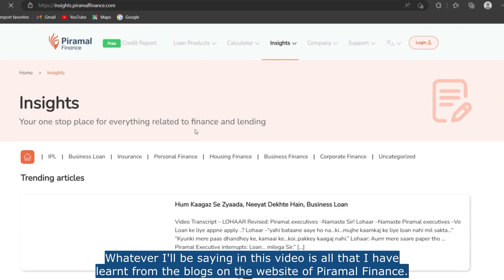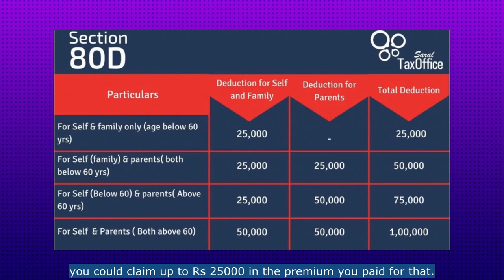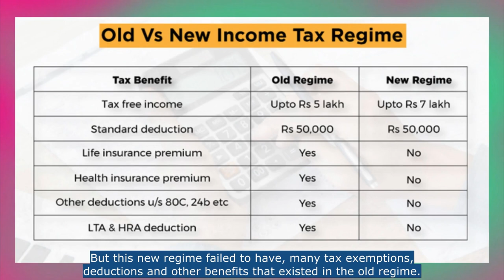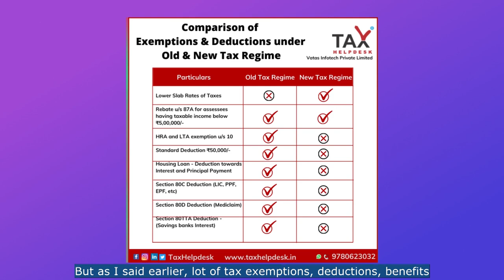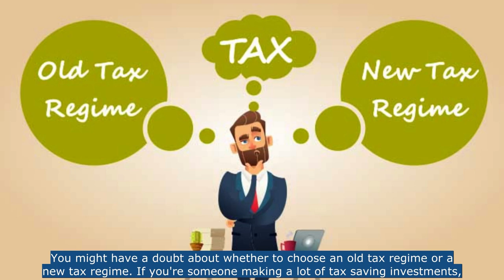Old vs New Tax Regime for ITR 2023-2024: Explained in Tamil | Piramal Finance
Learn about the differences between the old and new tax regime for ITR 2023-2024 in this informative video in Tamil. Piramal Finance will break down the changes and help you understand how they will affect your taxes. Stay informed and make the best decisions for your finances!